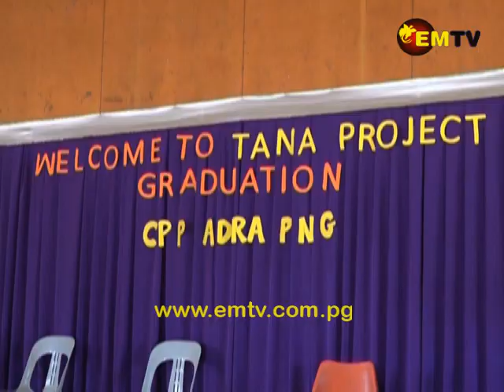ADRA Gives Life Skills Training to Mothers in WHP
Thirty three women in Western Highlands Province have received certificate in Small and Medium enterprise, after two weeks of undergoing the training.

Many of them are survivors of Gender Based Violence.

The Adventist Development and Relief Agency or ADRA [AD-RA] facilitated the program at the Western Highlands SDA Mission in Mt Hagen.